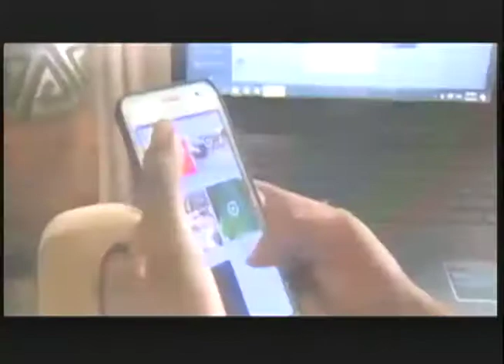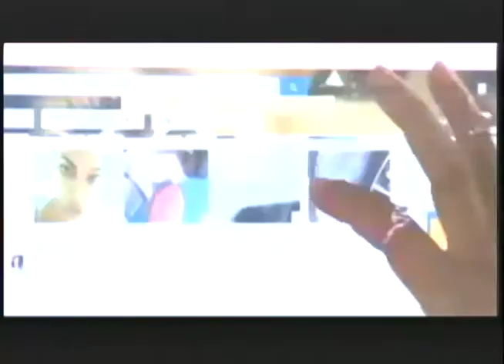E Prime - September 27 2017